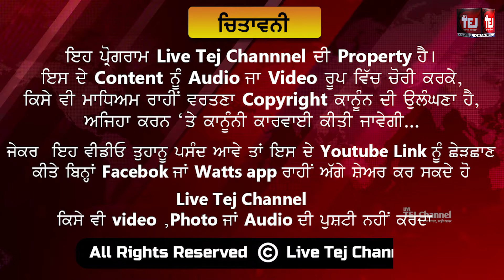ਨਾਭਾ ਹਲਕਾ ਵਿਧਾਇਕ ਦੇਵ ਮਾਨ ਦੇ ਦਫਤਰ ਪਹੁੰਚੇ ਮੁੱਖ ਮੰਤਰੀ ਦੇ ਮਾਤਾ ਜੀ ਪੰਜਾਬ ਵਾਸੀਆਂ ਨੂੰ ਦਿੱਤੀ ਲੋਹੜੀ ਦੀ ਵਧਾਈ